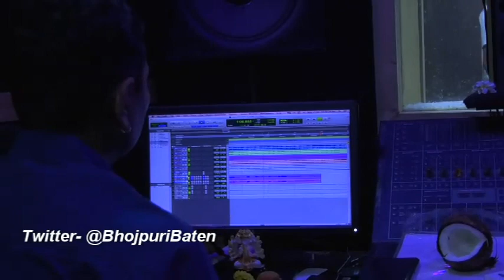Bhojpuri Film | Janta Darbar 2021 | Mahurat & Song Recording | MRP | Jaswant Kumar | Mohan Rathaur